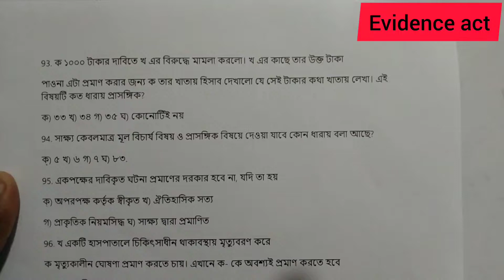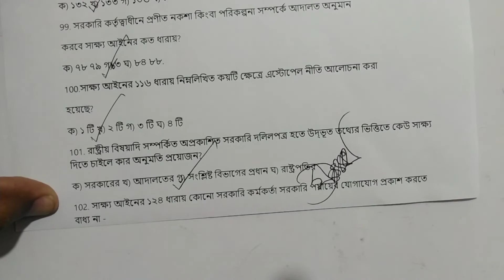আইনের এমসিকিউ(1-800) পর্ব-14(92-100) সাক্ষ্য আইন